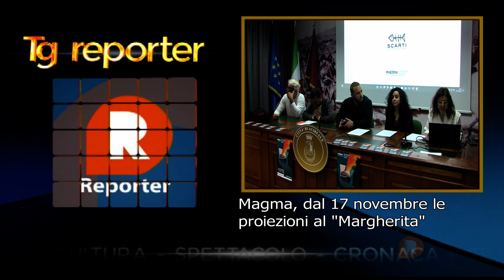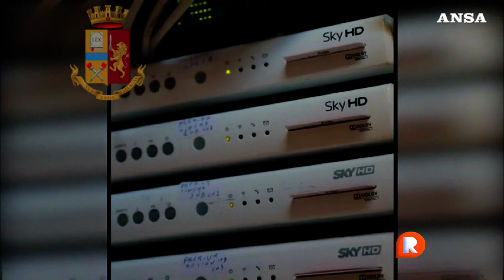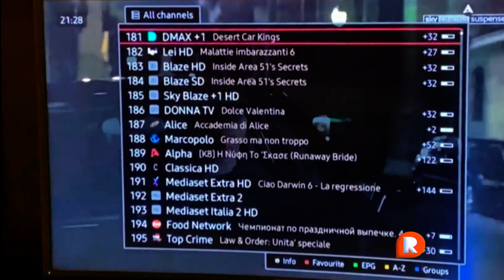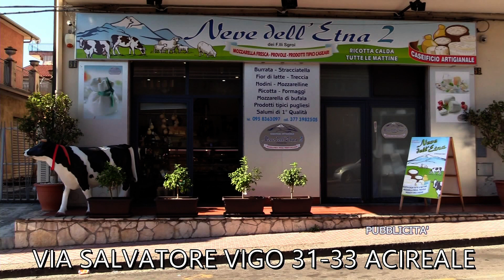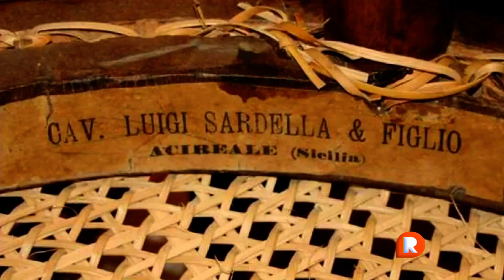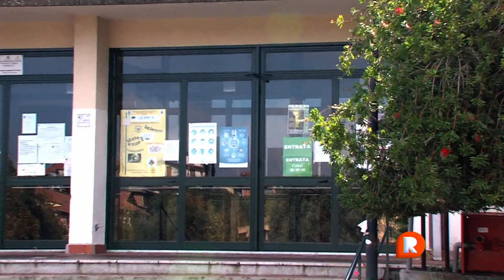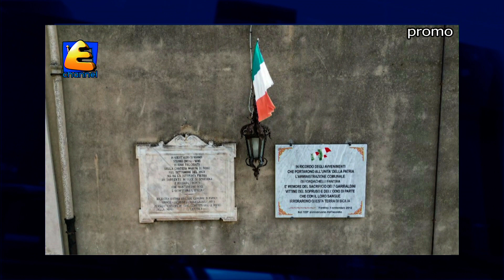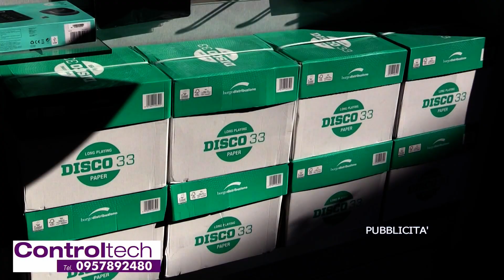TG REPORTER 11 NOVEMBRE 2022